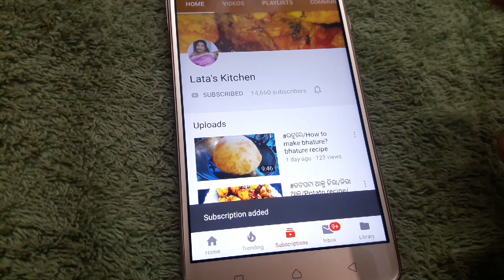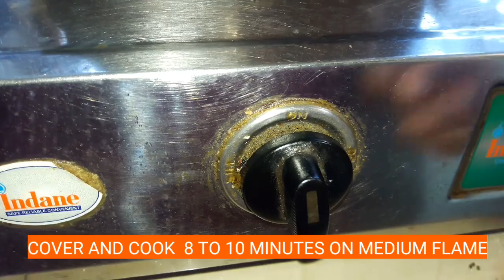ଭେଜ୍ ପୁଲାଓ#SIMPLE VEG PULAO RECIPE#VEG PULAO RECIPE#VEG PULAO#WITHOUT ONION GARLIC PULAO RECIPE